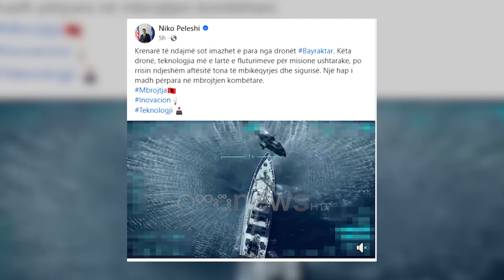Vendosen në përdorim dronët Bayraktar, Peleshi ndan pamjet: Rrisim ndjeshëm aftësitë e mbikëqyrjes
Ministri i Mbrojtjes Niko Peleshi ka ndarë ditën e sotme pamje të dronëve Bayraktar të blerë nga forcat shqiptare, duke u shprehur se përmes tyre po rriten aftësitë e mbikëqyrjes dhe sigurisë.

“Krenarë të ndajmë ndajmë sot imazhet e para nga dronët Bayraktar. Këta dronë, teknologjia më e lartë e fluturimeve për misione ushtarake, po rrisin ndjeshëm aftësitë tona të mbikëqyrjes dhe sigurisë. Një hap i madh përpara në mbrojtjen kombëtare”, u shpreh Peleshi. Prej disa muajsh Forcat e Armatosura shqiptare kanë në zotërim 3 dronë Bayraktar, të blerë në Turqi në bazë të një marrëveshje mes dy vendeve.

Këta dronë janë të njohur për efikasitetin dhe teknologjinë e tyre të avancuar. Ata do të shërbejnë edhe për monitorimin e territorit dhe imazhet e tyre do të jenë në shërbim të institucioneve të shtetit.